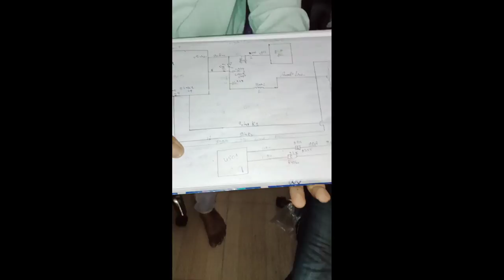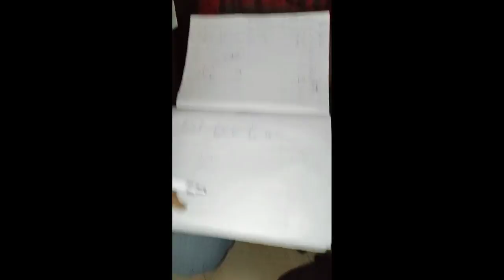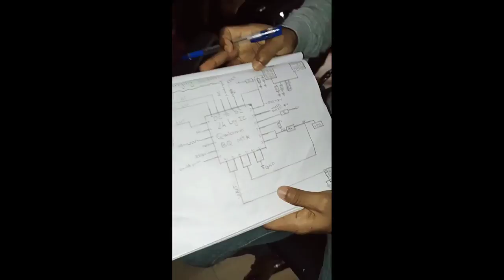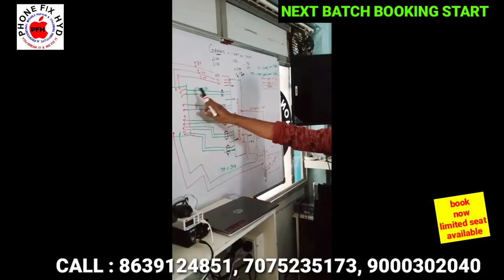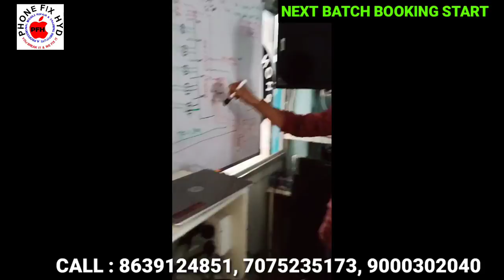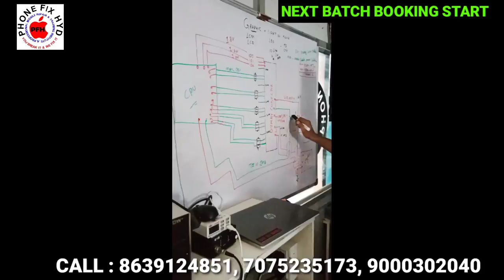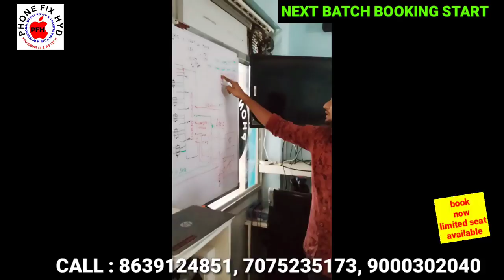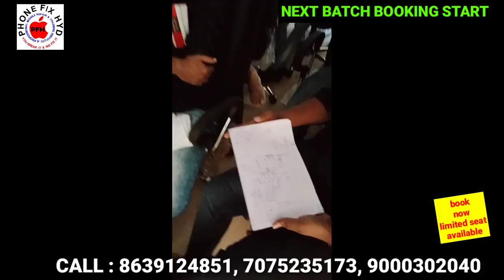MOBILE_REPAIR_BEST_TRAINING_CENTER_IN_INDIA WITH SCHEMATICS & 100% HANDSKILL WORK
LIVE CLASS VIDEO  हर स्टूडेंट यह सर्किट डायग्राम बनाता है !! एक्स्ट्रा वर्क इन होस्टल 100% हार्डवर्क

OPPO_A5_GRAPHIC_SECTION_DETAIL_EXPLAIN BY FEROZ_SIR || अब ग्राफ़िक सेक्शन समझो इजी वे में 👌👌

LAST IPHONE BATCH STUDENT RESULT AFTER COURSE POWERED BY PHONEFIXHYD.

Next Iphone batch 15th DECEMBER limited seats available book now 👍👍👍

A PROFESSIONAL MOBILE REPAIR TRAINING INSTITUTE
JOIN TODAY NEXT BATCH 27th JULY 2021.
CALL FOR TRAINING:
CALL FOR ADMISSION:

course detail.
1. Only 10 students.
2. 2tb hard-disk tested files free.
3. Double Dekker CPU WORK.
4. Board free denge.
5. Oca glass work.
6. How to open samsung display.
7. Schematic diagram
8. Laptop
9. Ufi, easyjtag, software tool.
10. 100% practical work for
11. Food & Room free ( free accommodation).
12.  IPhone basic class.
13. Nand upgrade and programing.

 Etc.